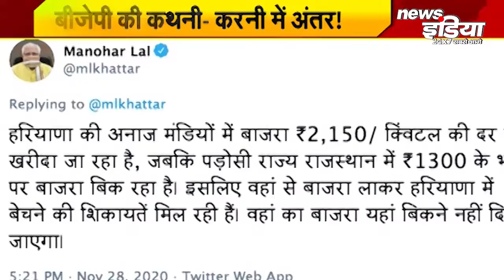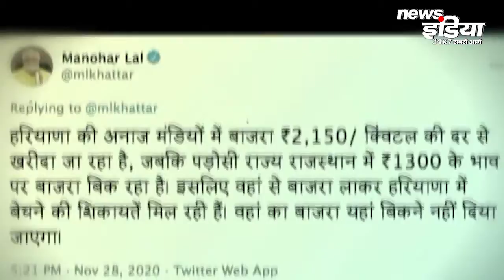किसान आंदोलन कथनी-करनी में अंतर ! कृषि कानून को लेकर बीजेपी में कन्फ्यूजन ! | News India 24x7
किसान आंदोलन कथनी-करनी में अंतर ! कृषि कानून को लेकर बीजेपी में कन्फ्यूजन ! |